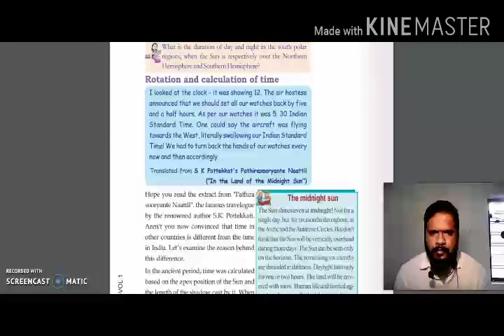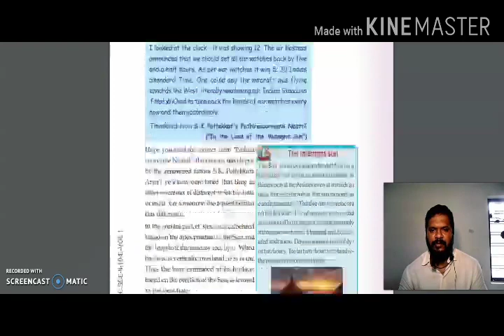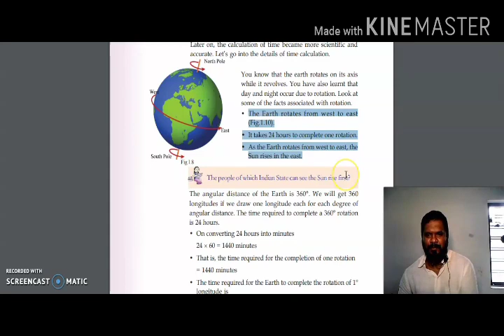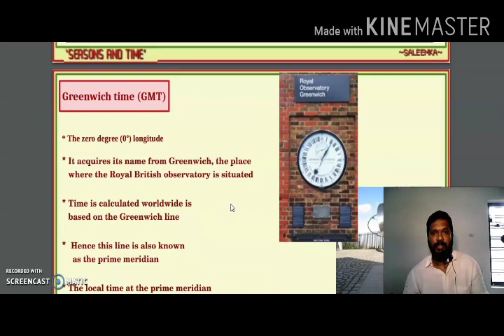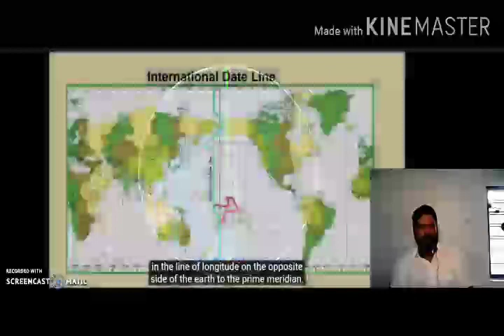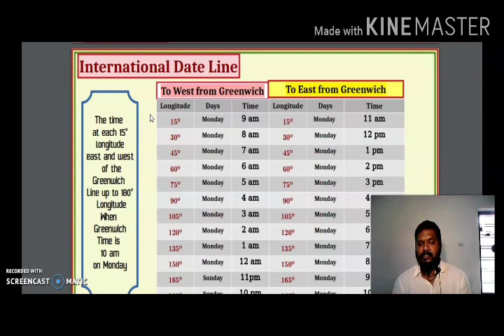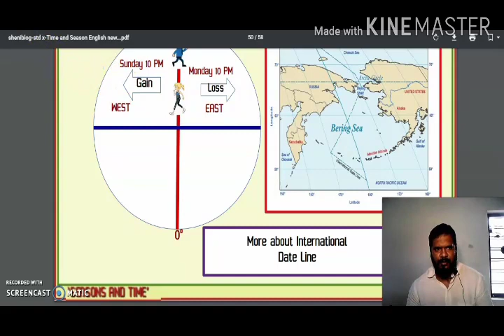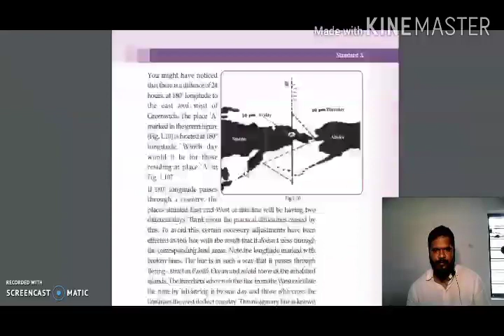Season and Time part 3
Class 10
Social Science II
Chapter 1